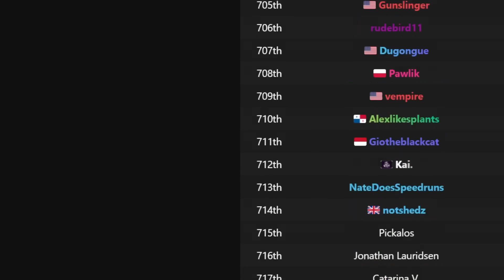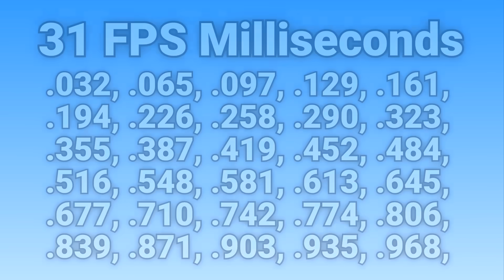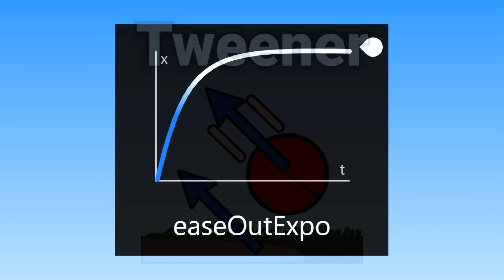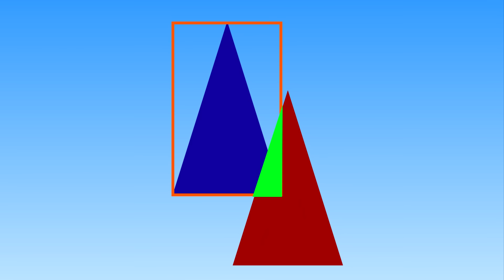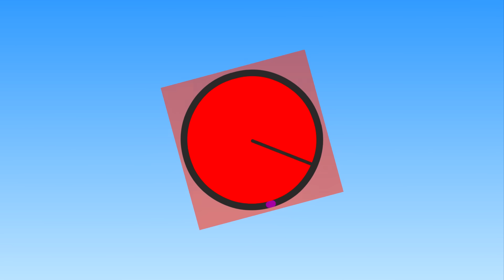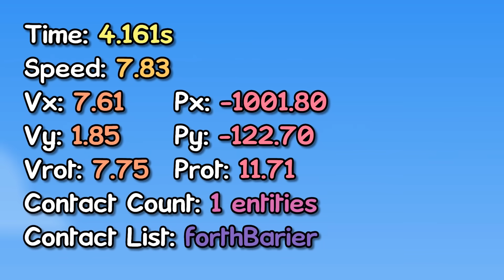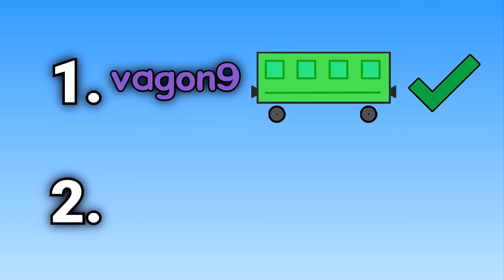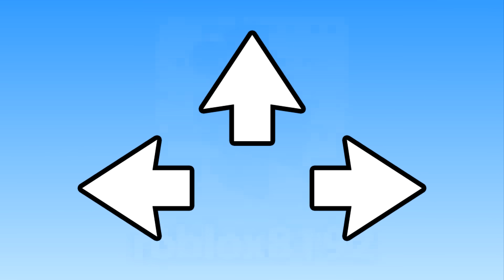Red Ball Tool-Assisted Speedrun World Record Explained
A Video by Maximum - A TAS or Tool-assisted speedrun is a demonstration of the best theoretical completion of a video game, where a sequence of inputs are programmed ahead of time are read by the game. Thanks to the immense dedication of a select group of individuals, Red Ball’s nature as a physics sandbox has been thoroughly exploited in order to produce a TAS speedrun of just 2 minutes and 28 seconds. In this video, we will go level by level through the current Red Ball TAS, thoroughly analyzing every single glitch, strategy, and technique that is used, which will include a detailed, technical explanation of why the infamous spike glitch works, a glitch that can seemingly grant Red Ball invincibility to spikes just by briefly pausing the game. This is the Red Ball Tool Assisted Speedrun World Record fully explained.
0:00 - Introduction
1:44 - Background
4:20 - Level 1
7:53 - Level 2
9:20 - Level 3 Part 1
10:16 - Spike Glitch Explanation
18:36 - Level 3 Part 2
19:33 - Level 4
21:53 - Level 5
22:36 - Level 6
24:05 - Level 7
25:34 - Level 8
27:31 - Level 9
28:57 - Level 10
30:12 - Level 11
33:28 - Level 12
34:58 - Level 13
36:19 - Level 14
37:07 - Level 15
37:46 - Level 16
38:33 - Level 17
39:42 - Conclusion